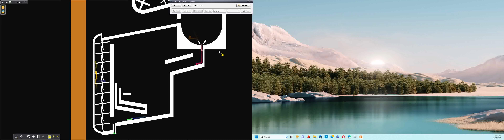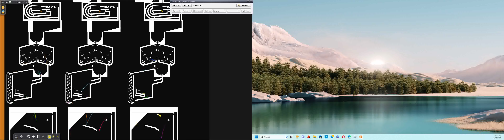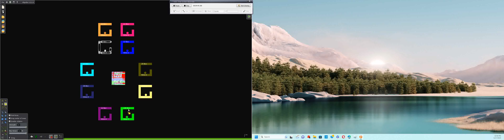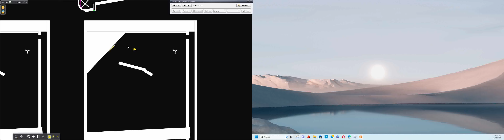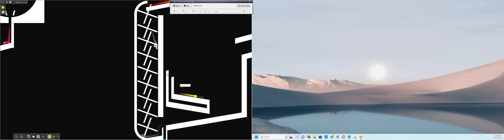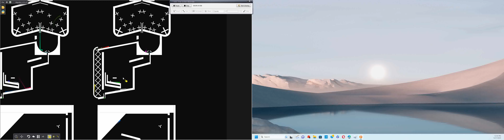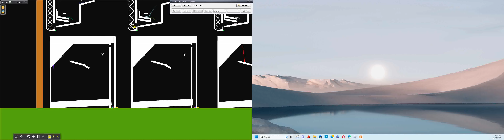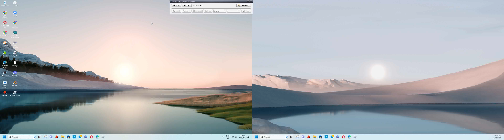Marble Game In Algodoo 96